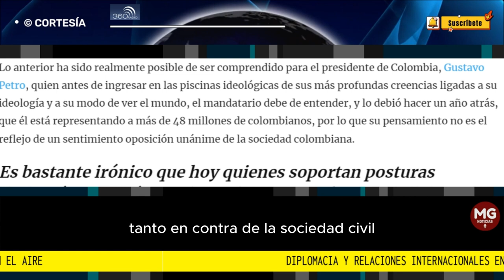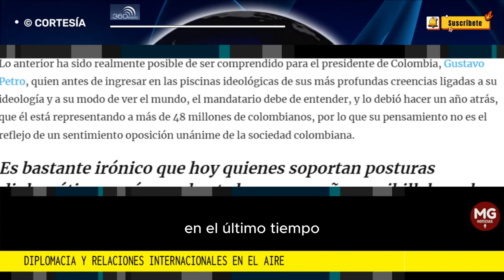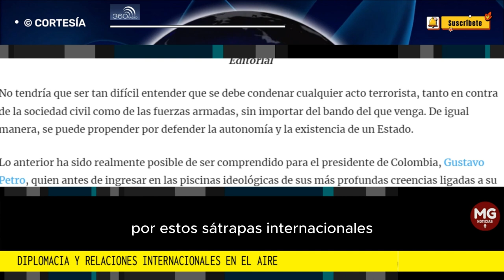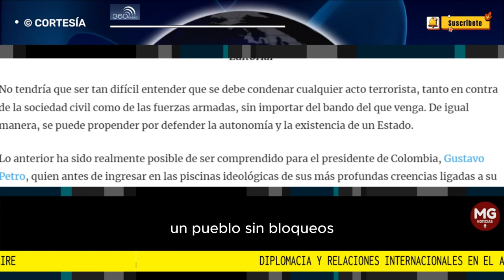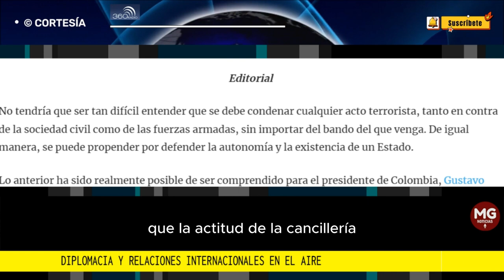DIPLOMACIA Y RELACIONES INTERNACIONALES EN EL AIRE ⭕ Editorial 360 Radio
Como vamos tarde que temprano, Estados Unidos se puede retirar y así tendrán el terreno libre para poder negociar con sus amigos de Rusia, Venezuela y China. Al parecer, a ese lado es para el que nos quieren llevar.